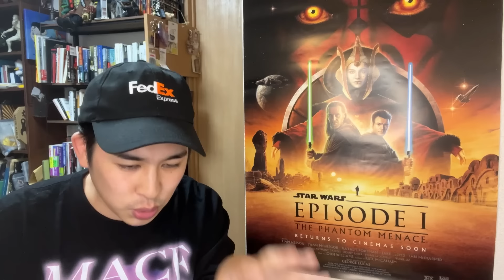25年ぶりに映画『スター・ウォーズ ファントム・メナス』を劇場で見たらジェダイがムカついてきた話 【ジャガモンド斉藤のヨケイなお世話】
ヨケイなお世話 メールアドレス

【試写状等の送り先】
株式会社ケイダッシュステージ
〒150-0011 東京都渋谷区東2-16-4　プルミエビル4F

OP：澤田ディスプレイ
編集：ジャガモンド斉藤
チャンネルロゴデザイン：えりざべす
エグゼクティブプロデューサー：とよだ
オープニングテーマ「時そばブレイクビーツ」4×4=16
エンディングテーマ「空から見ている」4×4=16